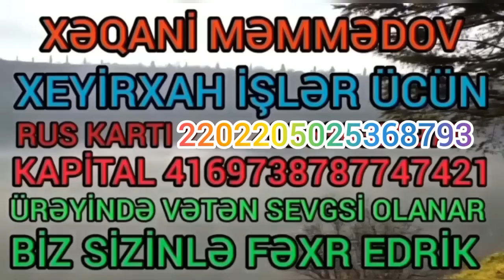19.04.23 Qazi Evinin Cıl Cıraqın Bu Gün Yandırdıq Çox Sevindilər qurban Olaram Xalqma🇦🇿👈👍